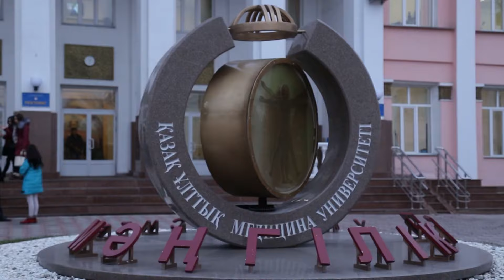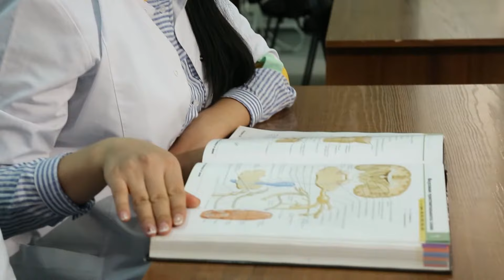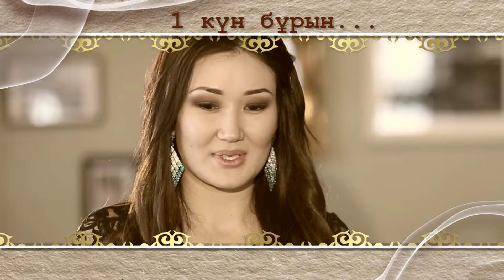Мираш келіннің тойы қарсыластарға ұнай ма екен? | Келіндер бәйгесі | 1 маусым 7 бөлім